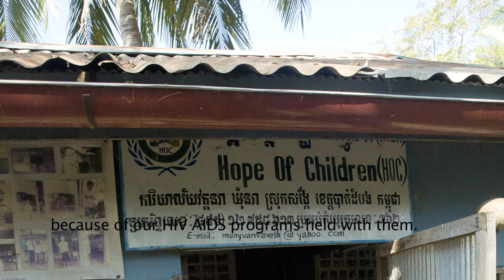Interview Muny Vansaveth Hope of Children Orphanage, Battambang, Cambodia 1/4/2012.mov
Interview in Khmer with Ven. Muny Vansaveth a Cambodian Buddhist monk head of Hope for Children Orphanage in Wat Norea, Battambang, Cambodia. The video has English subtitles. He describes programs with homeless children after the civil war, HIV/AIDS prevention, womens awareness groups and most recently growing organic crops in their new location. Interviewer is Keo Vichith, NGO in Phenom Penh. All stills and motion photograpy by Lagecarlson.com